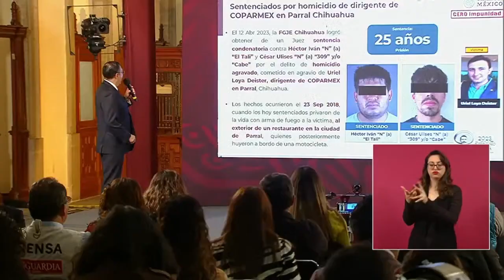Dan a conocer la sentencia de homicidas de Uriel Loya, dirigente de la COPARMEX en Parral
Luis Rodríguez Bucio, subsecretario de Seguridad, da a conocer la sentencia a dos personas, Héctor Ivan “N” y Cesar Ulises “N” por el homicidio de Uriel Loya Deister, dirigente de la COPARMEX en Parral, Chihuahua.

Ambas personas fueron sentenciadas a 25 años cada una en hechos ocurridos el 23 de septiembre de 2018, cuando estos sujetos dispararon a la víctima a las afueras de un restaurante de esa localidad.